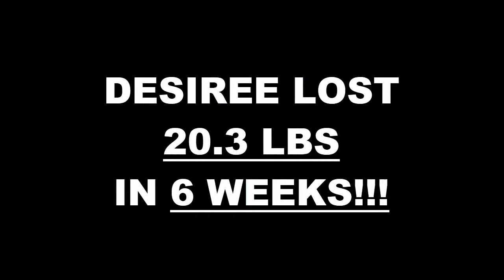San Antonio TX Weight Loss Fitness 6 Week Challenge Results - Desiree B.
We will now check the result of Desiree's 6 week weight loss challenge!